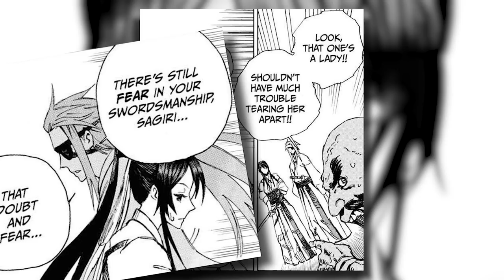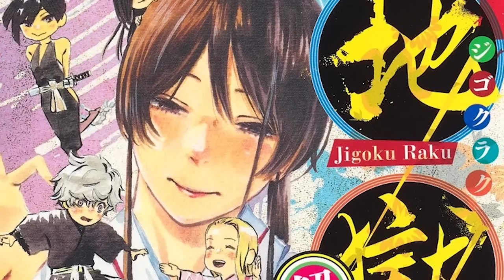Hells Paradise Will Make You Stronger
Hells Paradise is an amazing story with a unique perspective on strength... in this video I wanna talk about how this series' core themes can make you a stronger person.